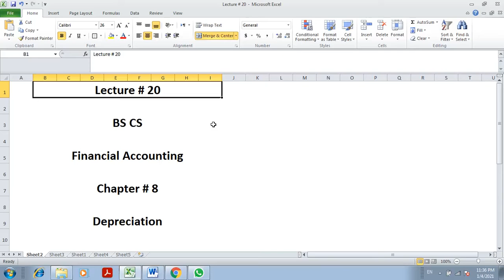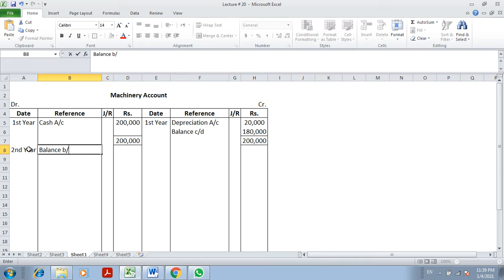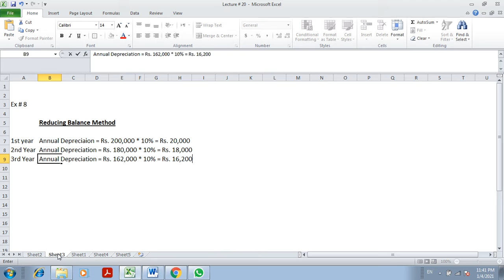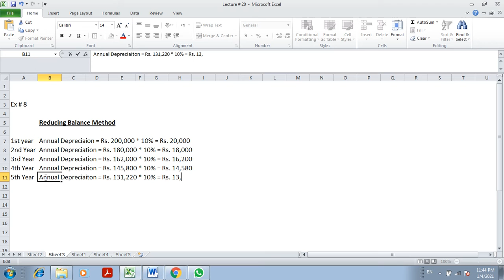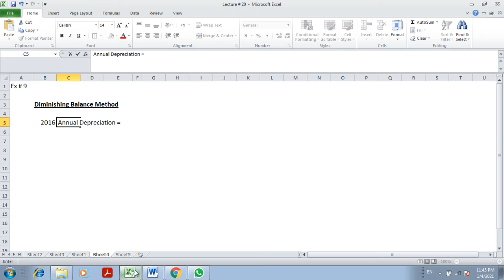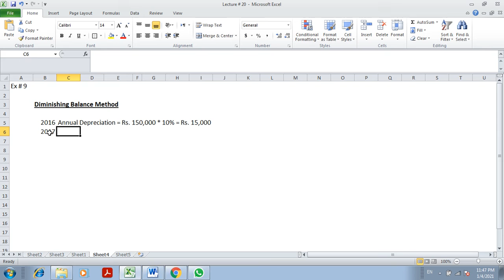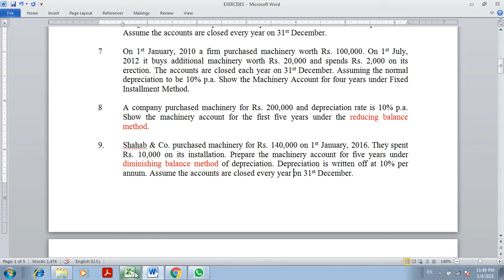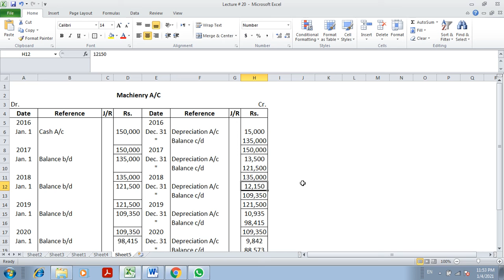Lecture # 20 || BS CS || Accounting || Depreciation || Ex # 8, 9